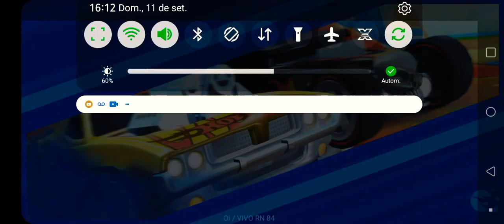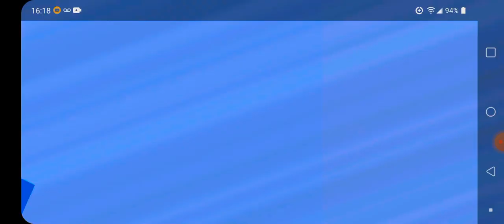JOGANDO HOT WHEELS UNLIMITED GAME PLAY